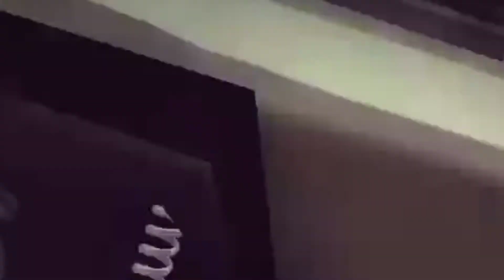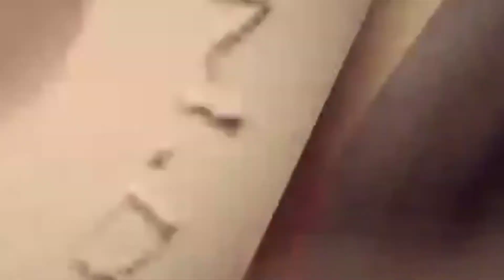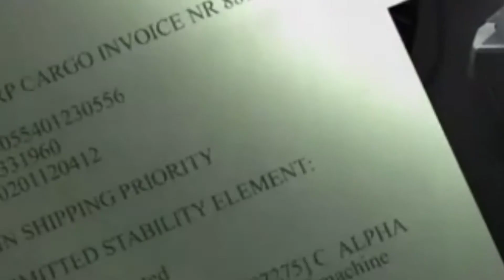cover fire||movie games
this video is for sharing other people who support